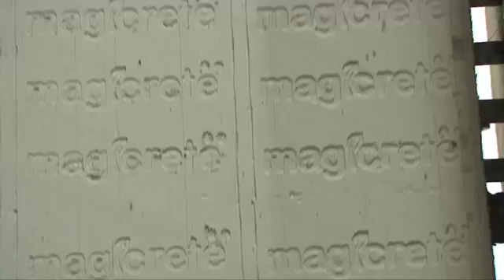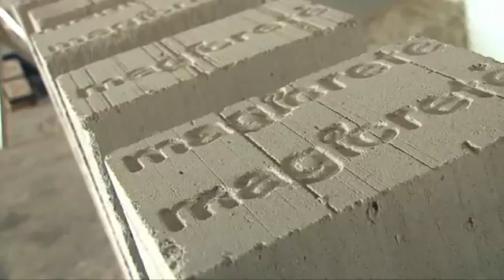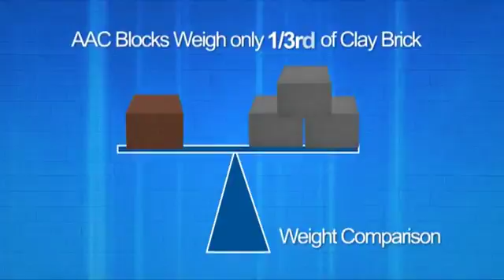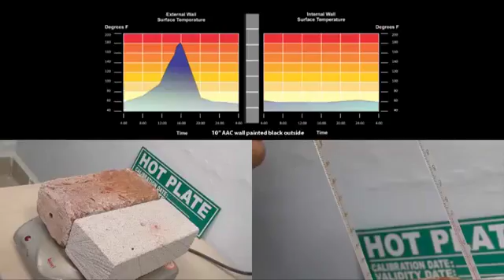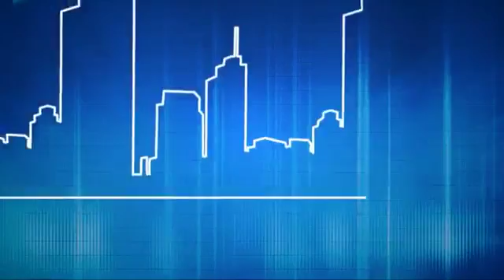Magicrete AAC Blocks Green Building Material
Magicrete Building Solution is engaged in offering Aerated Autoclaved Concrete Blocks, Panel and other Building Construction Products.